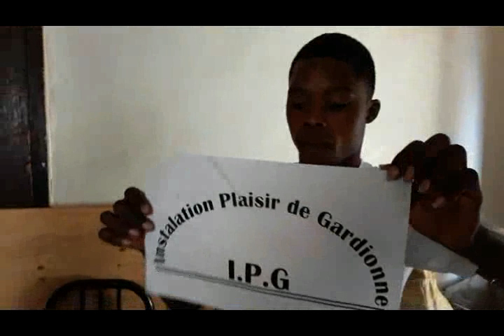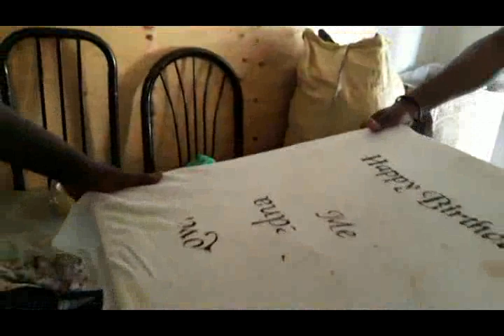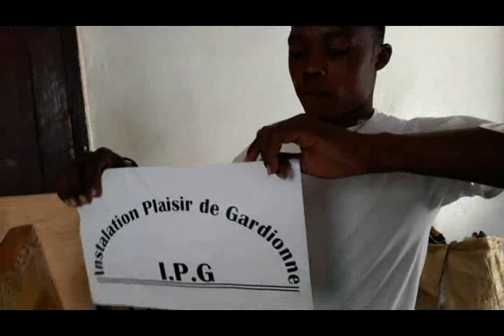Cours de Serigraphie Attachement du motif à l'ecran Chapitre 3 Lecon 7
Attachement du motif à l’écran